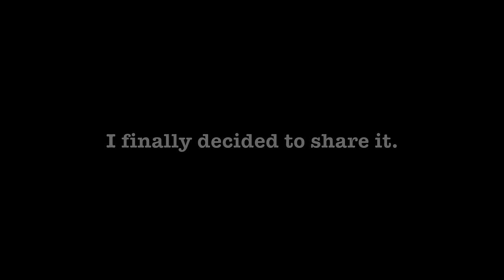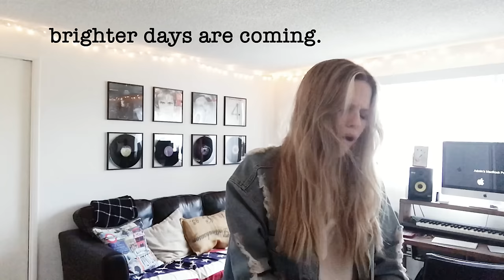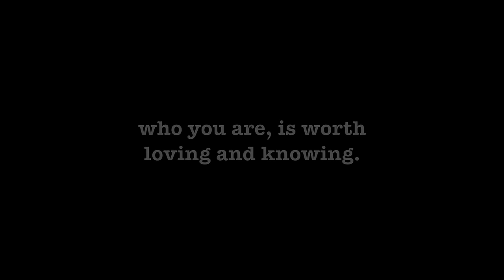Molly Kate Kestner - Who I Am [Original Song]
Sharing this song is like ripping a page out of my diary...It's messy and vulnerable. But it's honest. I'm only sharing it because when I came across it recently, it took on a whole new meaning to me. I knew it could help someone who is struggling right now. The girl in this video was still very much in the midst of a life storm. But she came out of it in one piece. Stronger and more confident in who she was than ever before. I couldn't have done it alone and I'm thankful for the friends, family & God that got me through. If you're lost right now. I want you to know you're not alone and the beautiful thing about seasons that strip us of our comfort and security is that they show us who we are at the core of it all. And that's so important. Only once we acknowledge who we truly are, can we begin to accept it.

Lyrics:

And so the story goes
a girl in tattered clothes
a dream that was so close
she could taste it

Three years
and what to show for it?
everybody says that
you should go for it
then everybody leaves you
lying on the pavement

I put myself through this
yeah I should know better
than jumping in head first
lately I'm losing
this silence is bruising
it's my fault for choosing this

when everything I've know
is stripped away
underneath it all
am I still the same?
if I'm gonna find my way home

and it's hard for me to eat
when I get down
I lost more than 20 pounds
I lost all my solid ground
in the current

and I've wondered if God hears my prayers
and I've cried out to see if He cares
and when I hit rock bottom I swear
I could feel Him there

is stripped away
underneath it all

lately I'm losing
my fault for choosing this

is stripped away
underneath it all
to who I am.